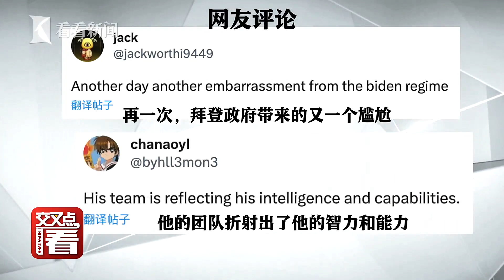拜登访越南又闹了一个乌龙，而且还是涉及越南领导人…美国在越南有何图谋？美媒都认为是要“对付中国”？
美国总统拜登9月11日结束亚洲之行。访问期间，拜登在出席印度举行的二十国集团领导人峰会后，首次访问越南并升级美越关系。
拜登12日发帖称会见了越南国家主席武文赏，并写道“感谢武文赏主席进行的这场建设性会谈”，还称发展美越关系能有利于两国民众。但尴尬的是在贴文下方，配图却是拜登与越南国会主席王庭惠的合影。
站内热门：
1、【外交部发言人】华春莹+汪文斌+毛宁：时而严肃，时而幽默；时而犀利，时而暖心，他们是外交天团！
2、【驻美记者眼中美国政治】东方卫视白宫记者张經義：零距离解读美国政治！
3、【资深国际评论员@环球叶问】美女评论员章一叶：还在看老伯伯谈政治吗？来，和她一起聊聊国际热点！点我鸭！
5、【看看看日本】东方卫视东京站记者宋看看：在日本聊日本，“精致”解读日本政治生活，他们更懂！
7、【陈彬欧巴坐镇欧洲看世界】90后驻外记者眼中的欧洲政治长啥样？东方卫视驻欧洲记者陈彬，努力搞一搞！
8、【国际热点深度解读@交叉点评】东方卫视深度国际时评节目《环球交叉点》嘉宾天团：跟着大咖追热点、涨知识！你就是朋友圈的“懂王”！
9、【国际热点周周聊@环球交叉点】东方卫视深度国际时评节目《环球交叉点》：上海时间每周日上午8点，跟随风靡全球的袁鸣姐姐和智库专家们，解读国际政治，顶级水准、干货满满！
优质拍档：
【ShanghaiEye魔都眼】
shorturl.at/mpv04
官方网站：
您还可以在下面这些地方找到我们：
微信公众号：环球交叉点 (smgcrossover)
微信视频号：环球交叉点
头条号：Knews环球交叉点、Knews交叉点评
抖音：环球交叉点